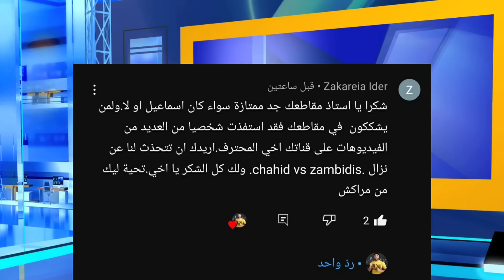ضربات كالبرق والرعد تصل خارج الحلبة من شدة وقوة هذا النزال | المغربي ولد الحاج كان أسد ضد اليوناني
نزال_ملاكمة_كيك_بوكسينج مغربي ضد يوناني في اقوى نزال كيوان kick boxing k-1 fighter

∆ رقم الحساب البنكي ↓↓↓ لدعم القناة € و شكرا ✓
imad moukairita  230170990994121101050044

تابعو جديدنا على مواقع التواصل الاجتماعي ✓  ↓ ↓ ↓

  ∆ فيسبوك ✓

  ∆ انستجرام ✓